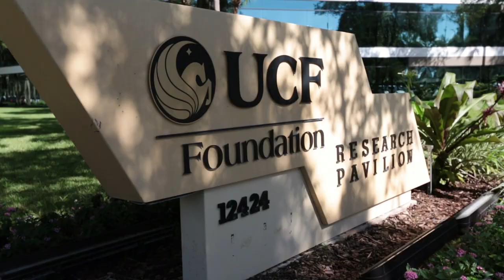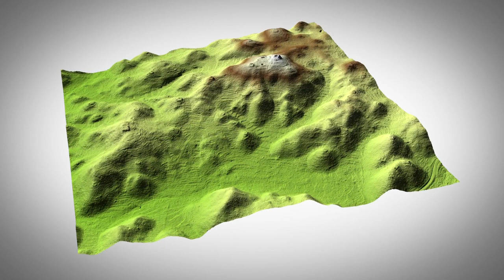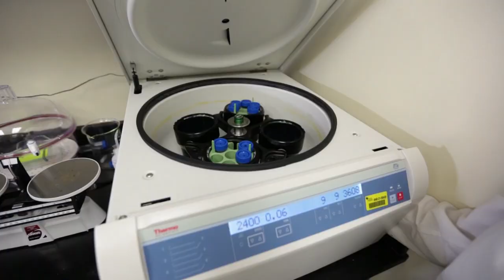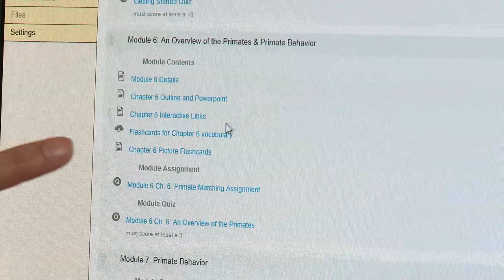University of Central Florida - Department of Anthropology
The UCF Department of Anthropology represents the future of academic Anthropology. The department has a four-field and interdisciplinary approach that focuses both on the efficient delivery of anthropological concepts through a variety of teaching modalities -- field, face-to-face, web -- as well as on active research -- in Belize, Bolivia, Egypt, Lithuania, Mexico, Peru, Poland, and Turkey. Through its combination of face-to-face interaction, web delivery, and old-style field research in archaeology, ethnography, forensics, and osteology -- all involving undergraduate and graduate students -- the Department seeks to advance anthropological concepts by actively investigating questions of relevance to the modern world.